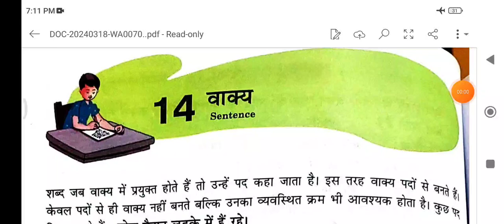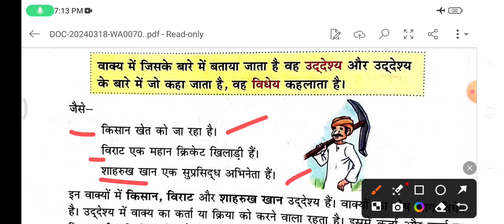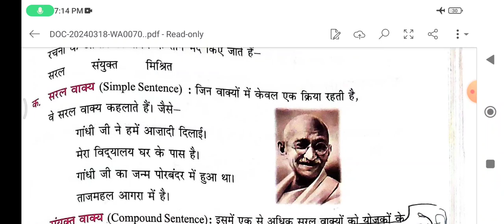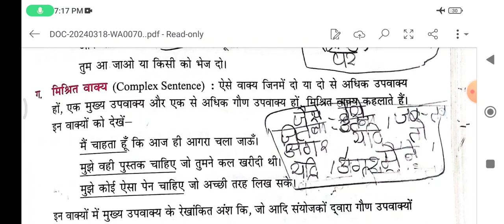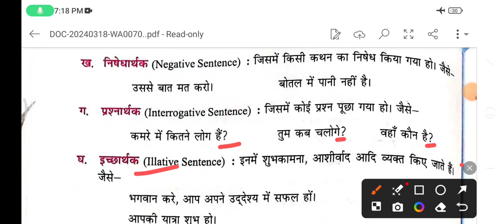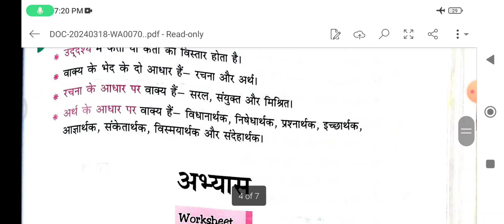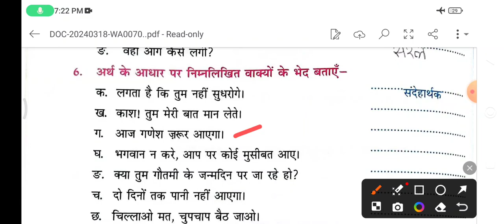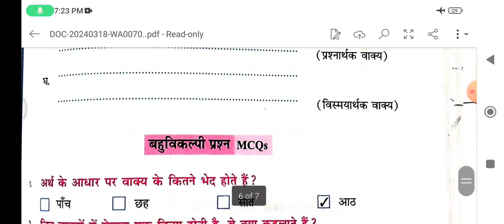वाक्य रूपांतरण vakya roopanthar in Hindi to Tamil explanation